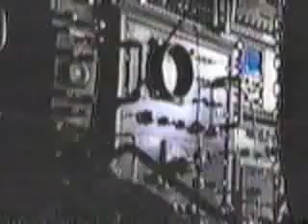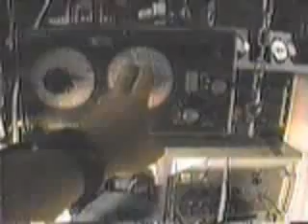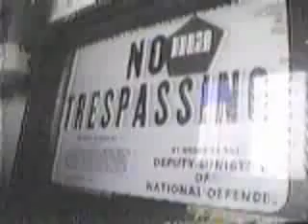Hutchison Effect 2/2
The Hutchison effect was well documented by Col. John Alexander, who funded a 4-month exhaustive study of the effect through "Stanford Research Institute" and the Central Intelligence Agency in the 1980's. A team of four military scientists stayed with John to document his results, and found all of them (as witnessed in the 1980's footage) to be quite real & unexplainable by conventional physics. Two of the team members were physicists from Sandia National Labs. Hutchison and his supporters have surmised that these have come from zero-point energy. However, none of these claims have ever been reproduced or given credibility by the mainstream scientific community. John and his effect have been featured on television programs by The Discovery Channel, The Learning Channel, and Nippon Television.

Nick Cook writer for British Military Journal, Jane's Defense Weekly stated that when visiting Lockheed Martin Boyd Bushman showed him the Hutchison Effect film. Nick Cook was quoted," Normally I would've looked at this stuff and thought this was someone's idea of a practical joke, but the fact that it was being highlighted to me by somebody from Lockheed Martin, that this was something I should be paying attention to."
Boyd Bushman has claimed that Lockheed Martin has researched antigravity technology, specifically gravity manipulation by means of magnetic fields, he even has stated that he experimented at Lockheed Martin's Fort Worth, Texas facilities, proving that magnetic fields affect the gravitational field and because of that, bodies don't fall with the same acceleration, a result different from the classical experiments made by Galileo with no magnetic fields present. He currently lives in Lewisville, Texas.
From Wikipedia.